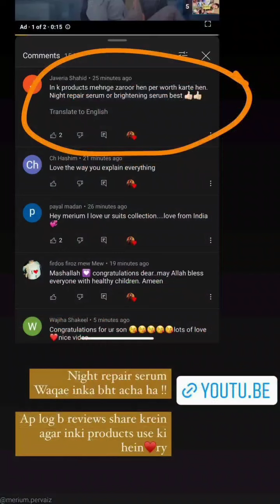Merium Pervaiz Singing Song😃 and Miss Her Collage Life